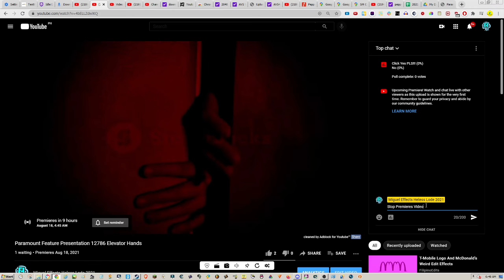rip....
Have Premiere!!!